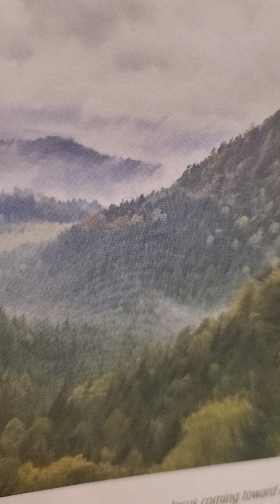Day of Atonement leviticus 23:26-32